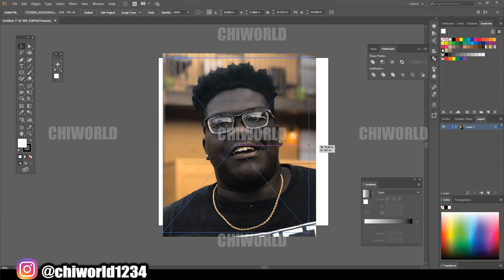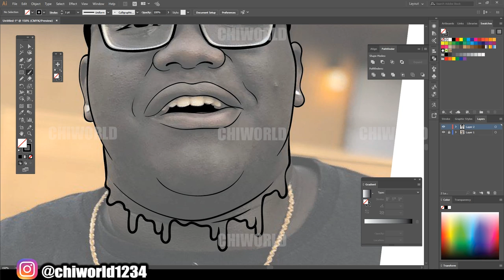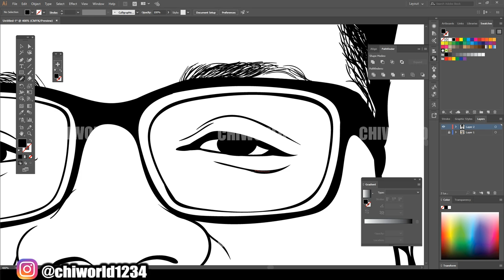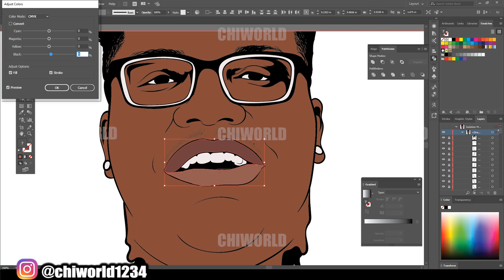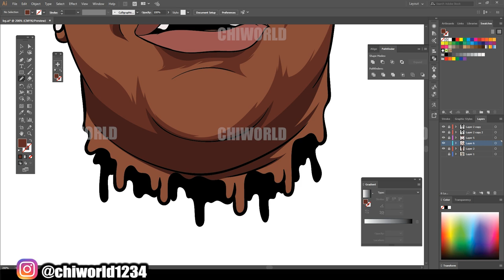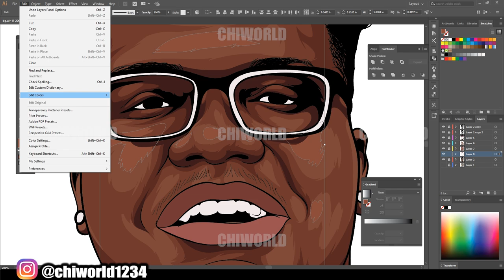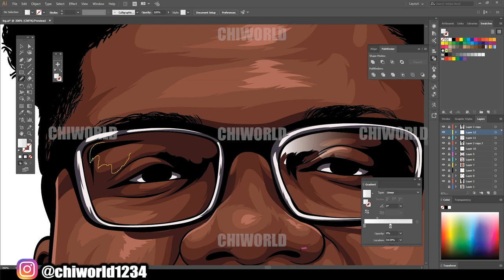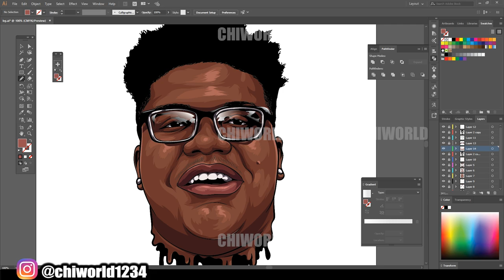How To Cartoon Yourself Tutorial ( ADOBE ILLUSTRATOR )